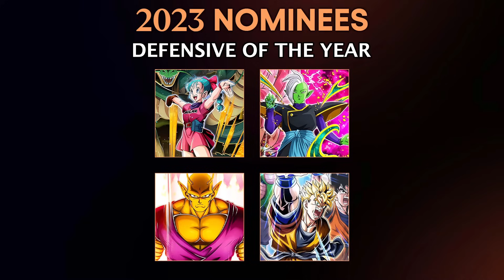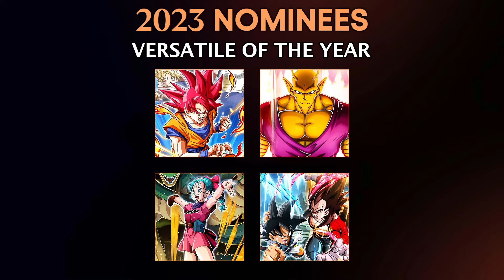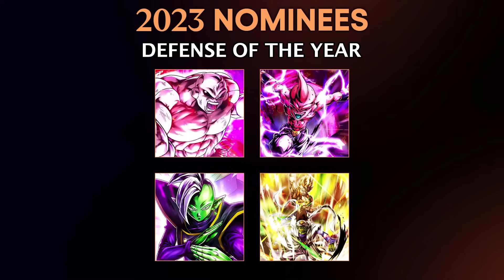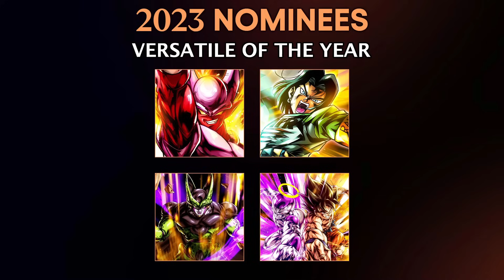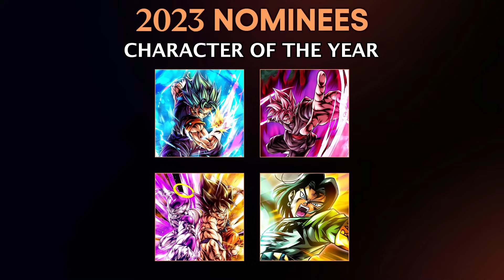La FINALE con TUTTI i PREMI dei DRAGON BALL GOTY 2023: i LEGENDS e DOKKAN BATTLE AWARDS '23 ITA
00:00 - GOTY & CELEBRAZIONE
01:55 - DOKKAN BATTLE
16:14 - DB LEGENDS